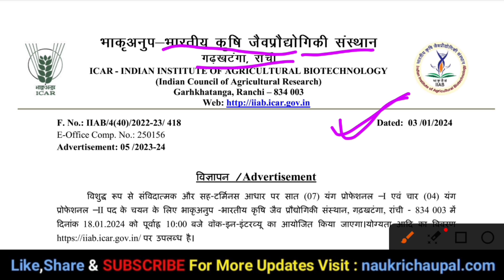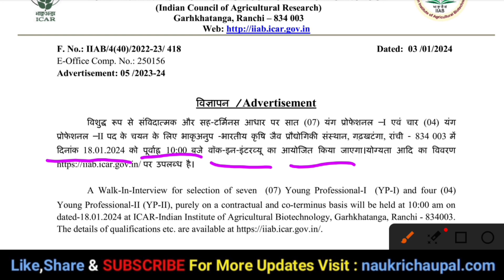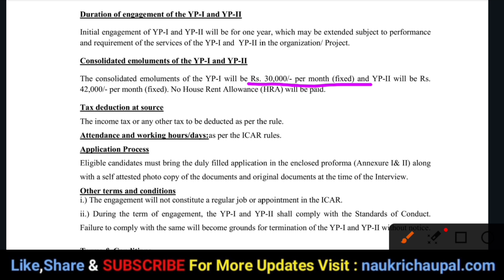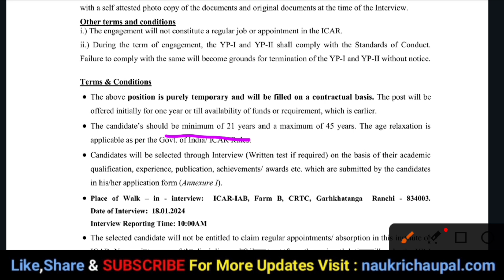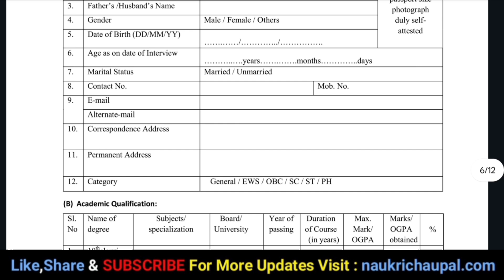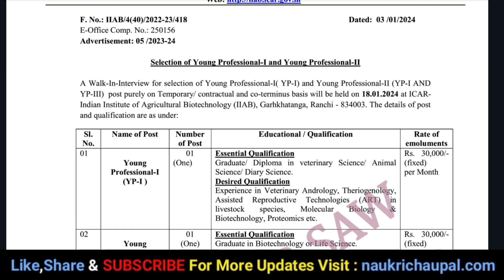Indian institute of agricultural biotechnology ranchi vacancy 2024 | भारतीय कृषि जैव प्रौद्योगिकी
topic :
indian institute of agricultural biotechnology
agriculture jobs after 12th
seed company jobs
agriculture company job interview
agriculture company me job kaise paye
vacancy 2023
iiab ranchi